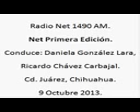1 Net Primera Edicion; Radio Net 1490am, 9 de Octubre de 2013